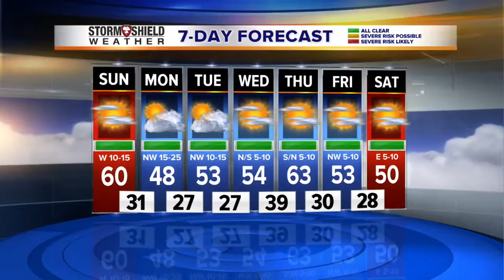Saturday Evening Facebook Forecast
The latest from the Storm Shield Weather Center